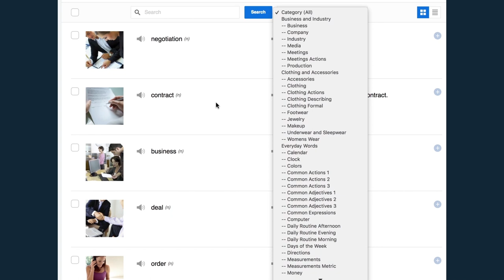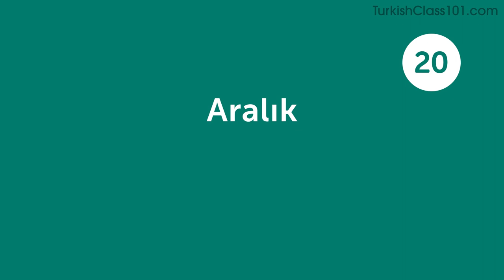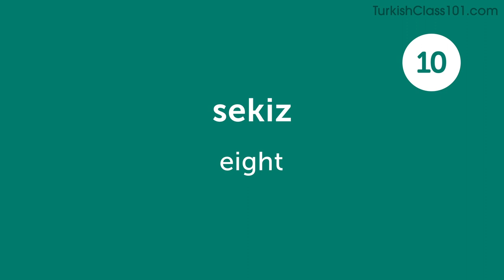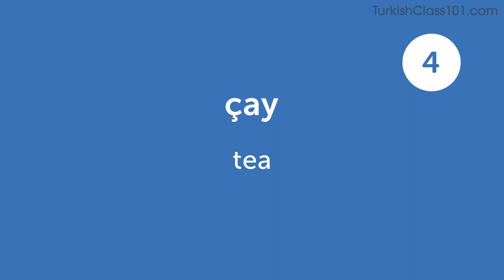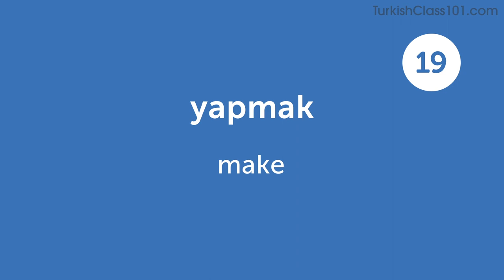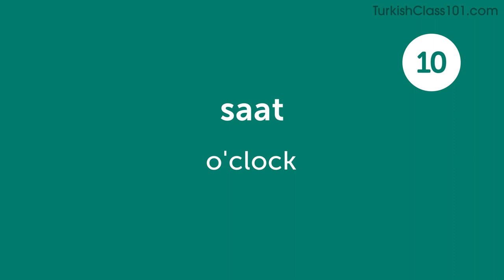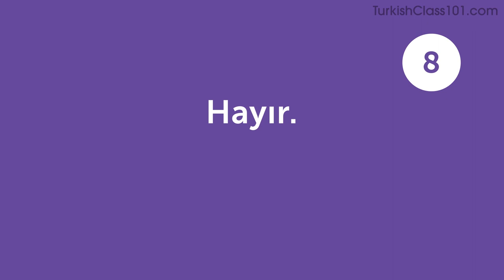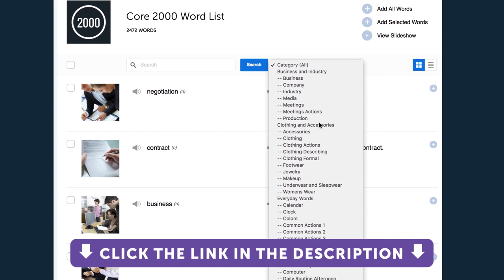100 Turkish Words for Everyday Life - Basic Vocabulary #5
This is the best video to start building your Turkish vocabulary.

In this series, we will teach you the core 800 Turkish words that you must know if you're a an absolute beginner.